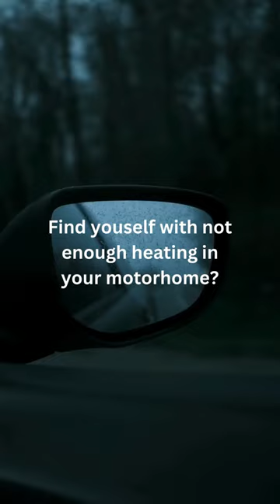Add a cozy floor mat to your motorhome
Keeping warm during cold days while travelling around New Zealand is essential. The solution? Floor mats from wool carpet. Our carpet binding team can create a custom size floor mat to fit perfectly on your motorhome floor. This keeps your room warm and add style in your motorhome.